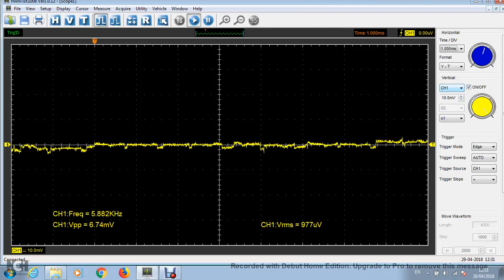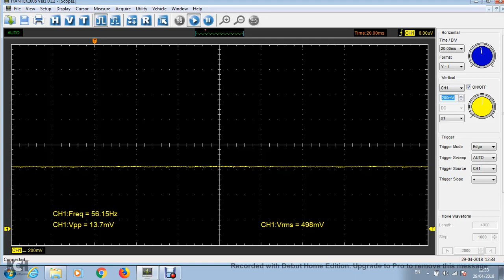DIY Pressure Transducer Final Fix For Power Supply Noise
Only one of the three cheap Chinese pressure transducers I bought was usable, the 200 PSI one.  It also generate some noise, but the combination of a 47 Ohm resistor and a 22u Farad capacitor solved both problems.  I inserted the resistor in series with the positive power lead between the Drok 2203 converter and the transducer, and the capacitor at the same location, but linking between the positive and ground leads.